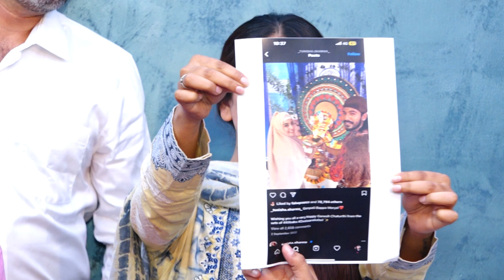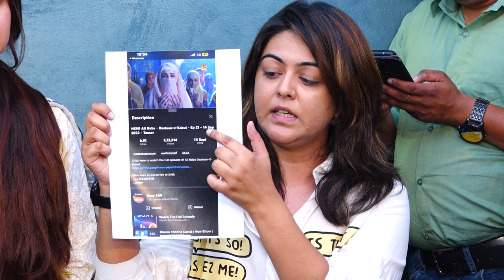EXCLUSIVE PRESS CONFERENCE WITH ACTOR SHEEZAN KHAN S SISTERS, FALAK NAAZ, SHAFAQ NAAZ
PRESS CONFERENCE WITH ACTOR SHEEZAN KHAN S SISTERS, FALAK NAAZ, SHAFAQ NAAZ, HIS MOTHER & LAWYER